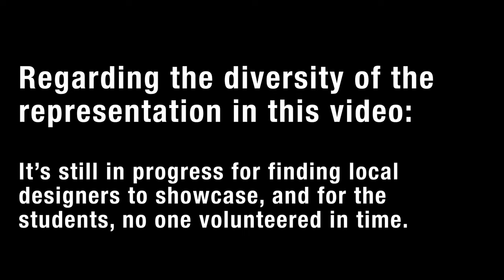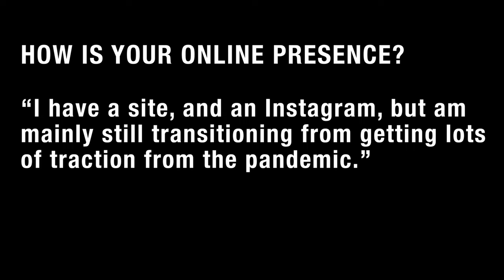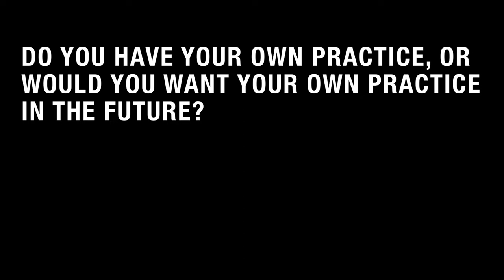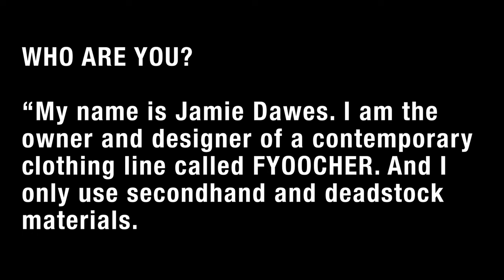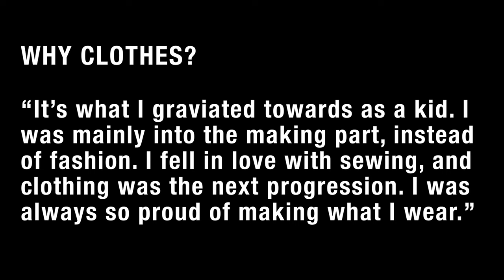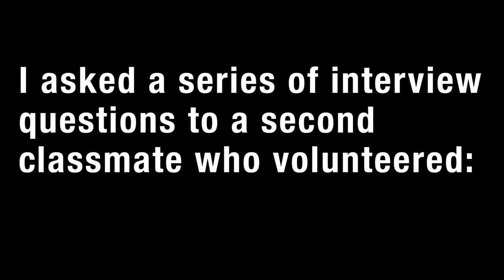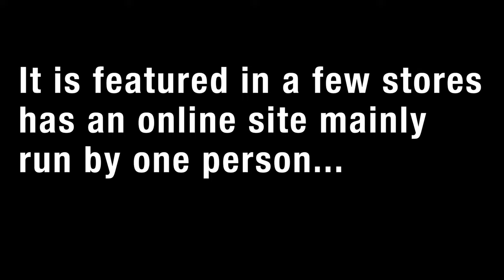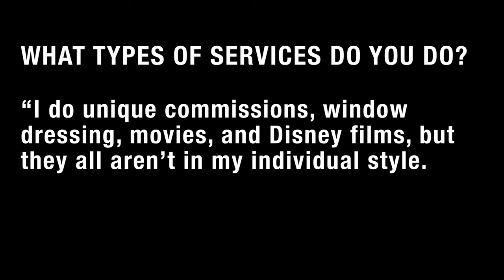Alter-Design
Film by Nadia Mahamoor
Nadia Mahamoor (she/her) is a first generation Sri-Lankan-Malay multi-disciplinary creator currently residing on the traditional, ancestral, and unceded territories of the the xwməθkwəy̓ əm (Musqueam), Sḵwx̱ wú7mesh (Squamish), and səl̓ ilwətaɁɬ (Tsleil-Waututh) Nations.

Her work currently focuses on identity, textiles, fantasy, futurisms and moral ambiguity. She enjoys conceptual design, experience building, expression, creating dialogs, sharing stories with communities, and exploring new narratives. Currently, she is in the process of completing a BDes at Emily Carr University of Art + Design, majoring in Industrial Design.

Featuring interviews of:
- Stephanie Schneider (Glasnost Workshop) 01:05
- Heather Woolley 9:40
- Jamie Dawes (Fyoocher) 12:05
- Lacey O'Neill 25:07
- Diane Jordens (Toad's World) 33:48

(And a note for the lack of diverse representation in the line up-
This project is continuing research, so if more BIPOC and LGBTQIA2S+ designers want to add in for the project, please visit email . Also it was hard to get class volunteers at the end of the year as everyone was busy.)

A love story of slow-making, upcycling textiles and ethical systems, and a exploratory development tool for self-practices in Vancouver.

Alter-design is a project rooted in the big question many designers and artists have of- why should I make? It is the search for answers within my own self-practice and values I want to keep perpetuating, while also keeping in mind other ways of making and being. While starting off busying hands with an upcycling slow-made doll to which is supposed to be a monster representing my fears with money and the loss of craft, we looked at other ethical women run solo studios in “Vancouver”, and asked interviewed them about themselves and their work, to see how they can run their practice full-time, while also being the sole employee.

Their voices and important as it is hard to navigate the situation of slow-making and custom work, while also layering onto how hard pricing is. And blended in are the current Industrial Designers of this class, letting us know their practices and values. All of these questions and their creative voices can be seen in a video accompanying this project in a multi-disipinary love-letter to design as a send-off, and a search for purpose the material world. The definition of Industrial Design is basically designing for mass production, versus Alter-Design, which is an alternate way of designing that is now being focused on not adding more waste to the world, while fulfilling a dream and purpose in your heart.